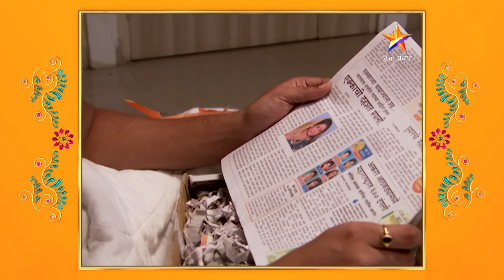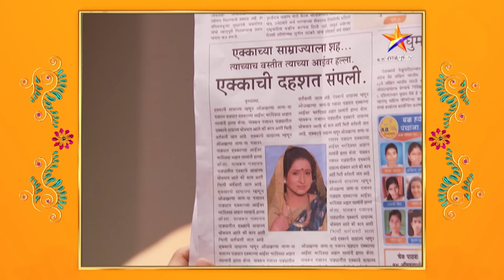Devyani | देवयानी | Full Episode 765|रंजन घेतोय देवयानीचा शोध !